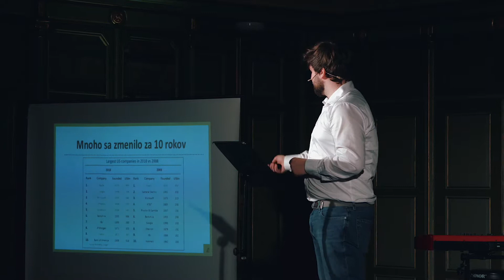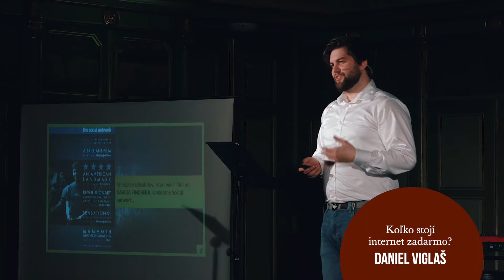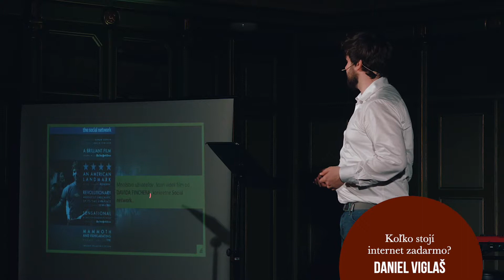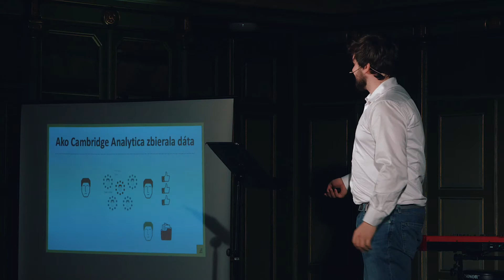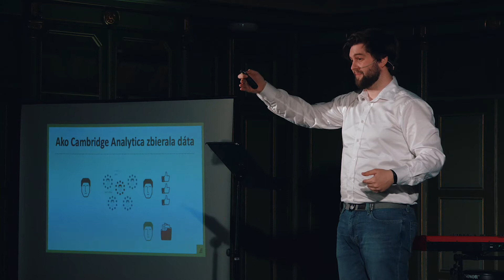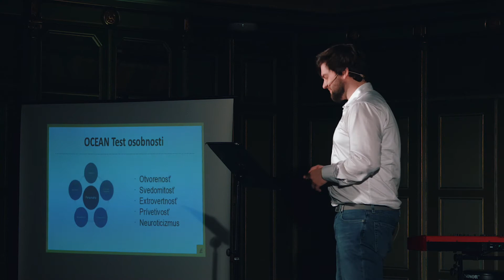Daniel Viglaš - Koľko stojí internet zadarmo?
{Daniel Viglaš rozpráva na minikonferencii EVS v malej Dvorane Prešovského kolégia